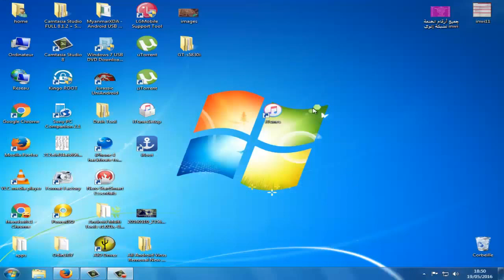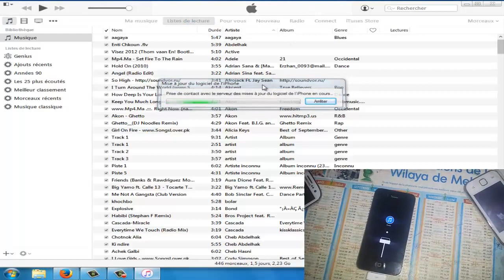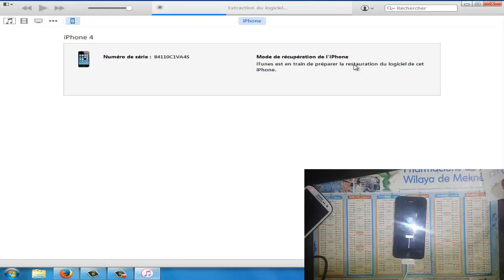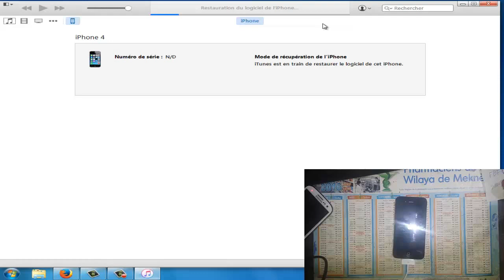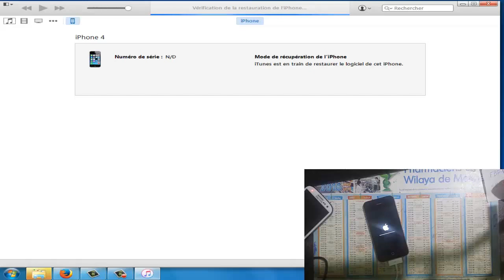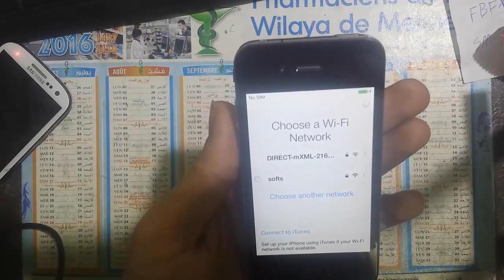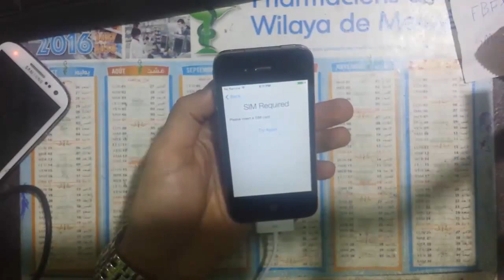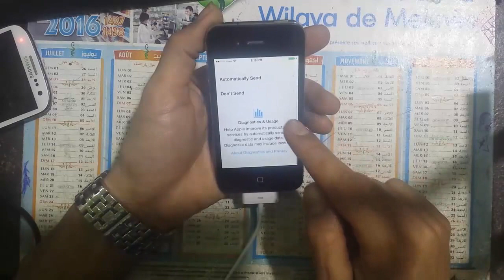How To Remove Password From Iphone 5S 5C 5 4S 4 إزالة الكود السري لجميع هواتف الأيفون و الايباد